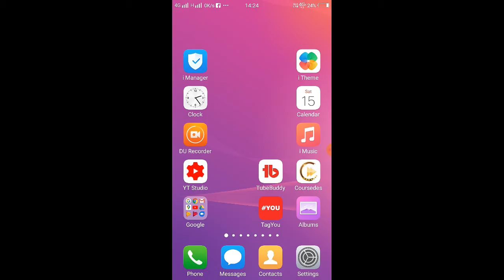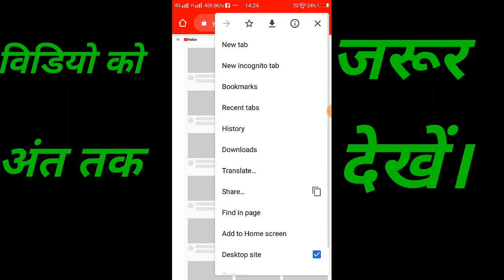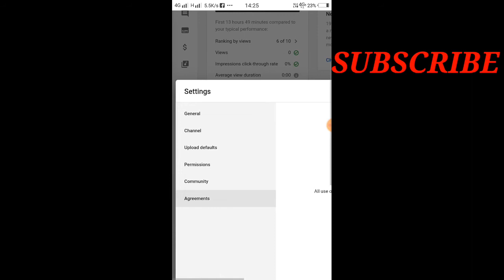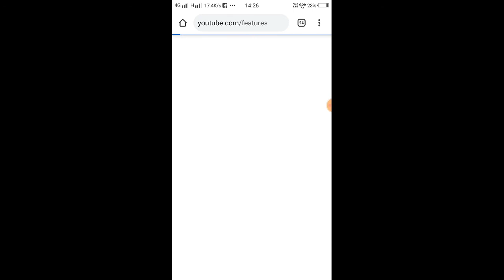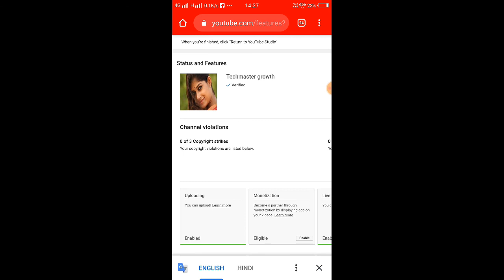Youtube Channel Verify Kaise Kare ? How To Verify Youtube Channel | युट्यूब चैनल वेरिफाई कैसे करे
Dosto aaj ke is video me maine bataya hai ki youtube channel ko verify kaise kiya jata hai.Dosto video achchhi lage to Like Aur share jarur kare. About this video - Youtube Channel Ko verify Kaise Kare. How To Verify Youtube Channel. Youtube Verify Check Mark Kaise Laye. Channel Verify Kaise Kare. Youtube Channel Verify Kaise Kiya jata Hai. Channel Mobile Number Se Verify Kaise Kare. Verify Kaise kare Youtube Channel. Follow Me On : - Twitter youtubechannelverify verify youtube channel Thank You So Much